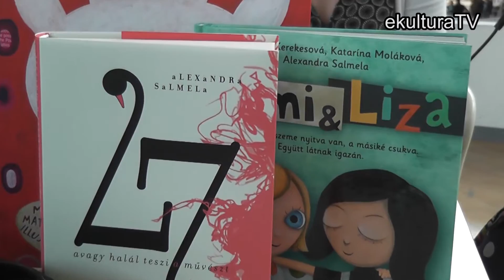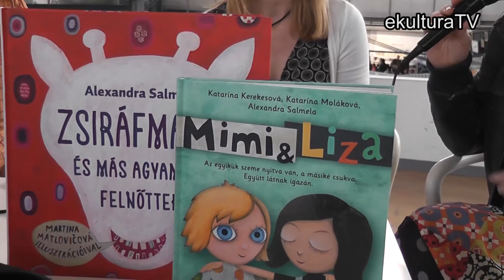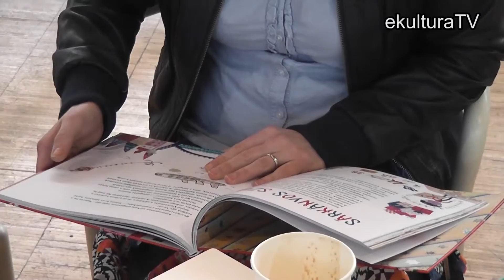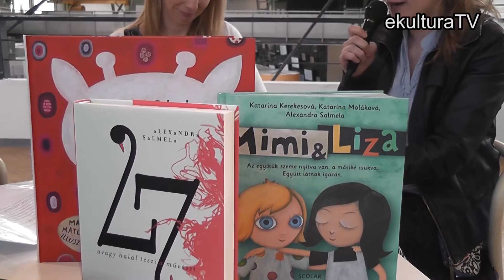Alexandra Salmela interjú – ekulturaTV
A 23. Budapesti Nemzetközi Könyvfesztiválon Alexandra Salmela írónőnek Galgóczi Tamás tette fel kérdéseit.
2016. április 22.